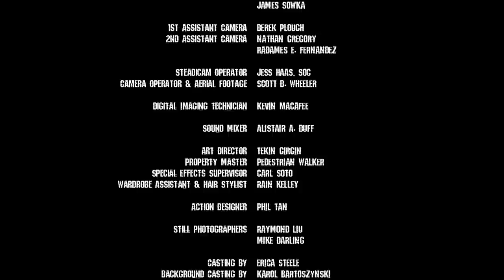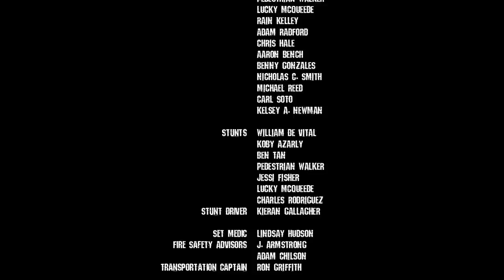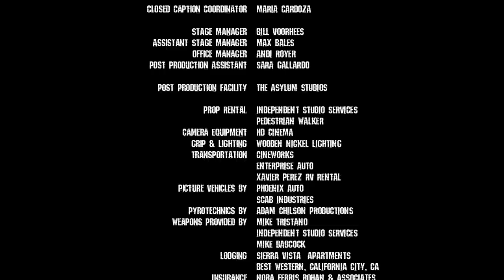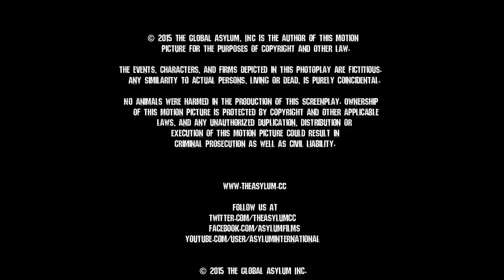Road Wars (Full Apocalyptic Action Movie) HORROR CENTRAL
**This film is under license from The Asylum.  But when a new breed of blood-drinking humans emerges, the survivors must contend with a whole new threat to their existence.

2017,
Stars: Cole Parker, Chloe Farnworth, John Freeman, Angela McNamee, Nikki Bohm, Kelcey Watson, Michael Foster, Micah Fitzgerald, Tonia Marie Rosée, Jerry G. Angelo, Victoria Clare, Marianne Bourg, Jane Hae Kim